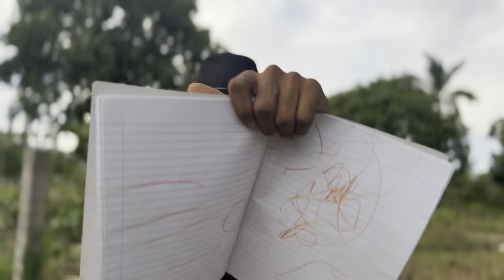EL QUE SE RIE PIERDE * Nivel ultra-legendario * 😲😂